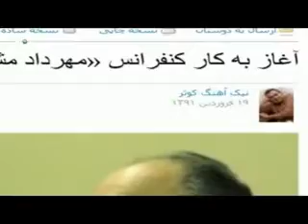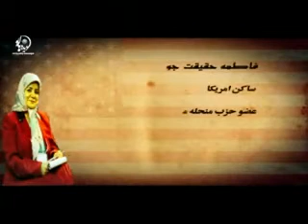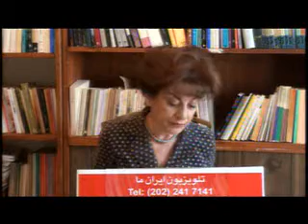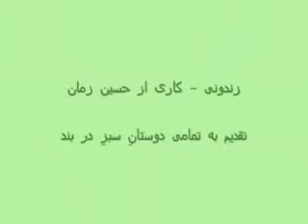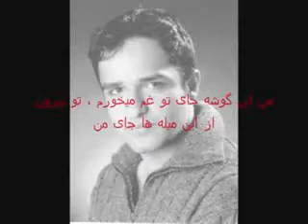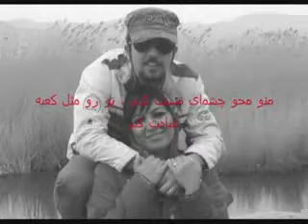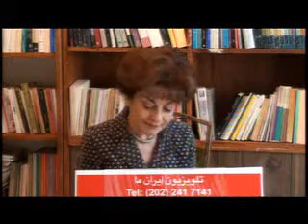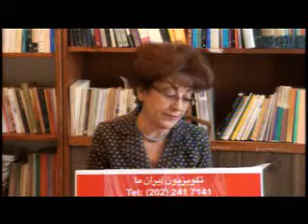05June2012.IraneMaTv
سه_شنبه_5_ژوئن_12_-_برنامه_روزانه_-_دکتر_سعادت_لاجوردی